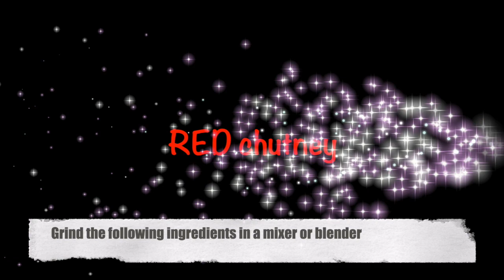Red chutney and Green chutney Recipe | Basic Chutneys for Chat and Sandwich | Sachus Pages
View our recipes: hhtp:// Red Chutney and Green chutney is the most prominent chutney used in chat and sandwich in street food. These chutneys are so prominent and are used to flavour and give the irresistible taste for the street foods like chat(chaat) , Sandwich etc.. Visit our